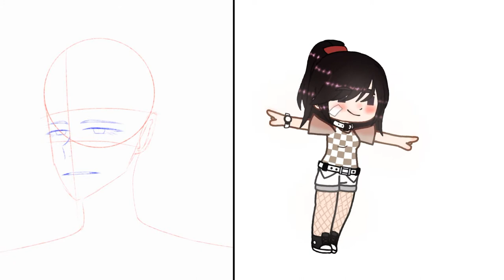Another speed paint (read desc)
Ok soooo
why he be looking cute🥴🥰
also put your video on 1080p so it'll look good